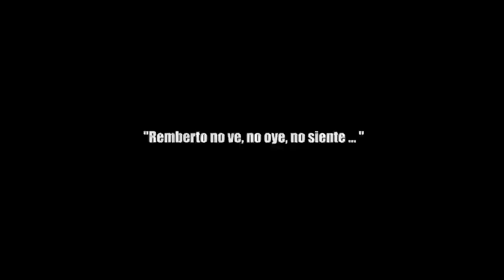"Remberto no ve, no oye, no siente ... "